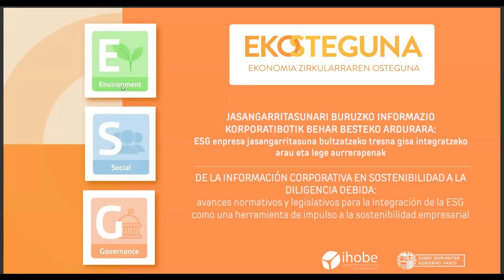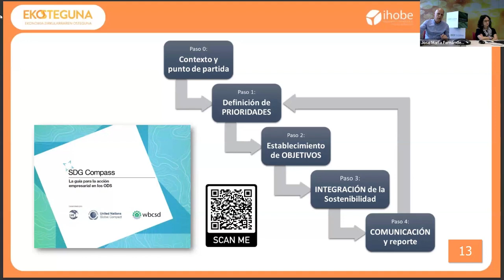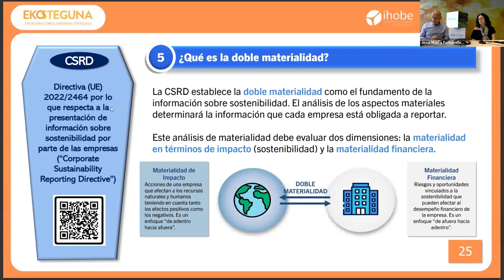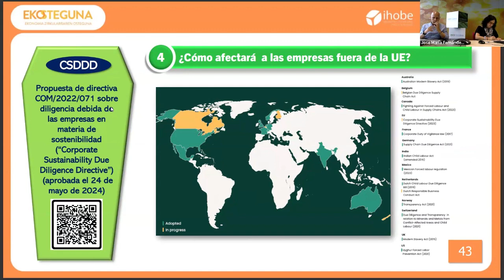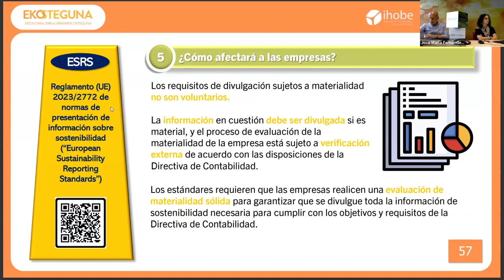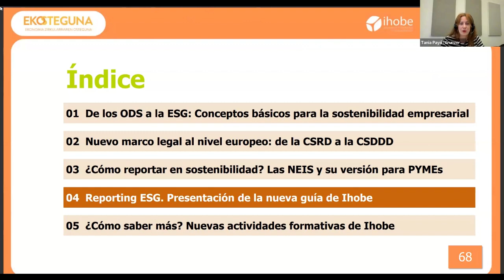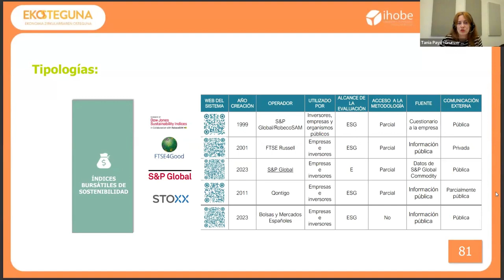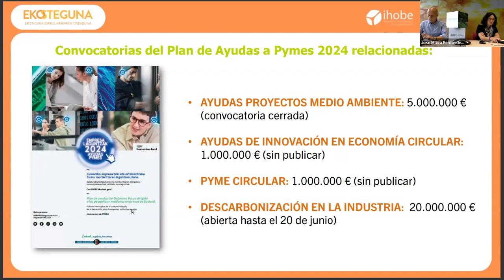Ekosteguna. De la información corporativa en sostenibilidad a la diligencia debida (ESG)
Jasangarritasunak enpresen estrategia korporatiboetan duen garrantzi gero eta handiagoak erakundeek erronka globalei aurre egiteko duten erantzukizunari heltzeko modua sakonetik eraldatzen ari dela islatzen du. Ingurumen, Gizarte eta Gobernantza arloetako ikuspegia erronka horiei heltzeko esparru integral gisa ageri da, eta komunitateen ongizatean eta enpresen epe luzeko arrakastan laguntzen duten ingurumen inpaktuetan, gai sozialetan eta gobernu onaren printzipioetan jartzen da arreta.

Paradigma berri horretan, enpresa jasangarritasuna ez da soilik gogoeta gehigarri bat, baizik eta erabaki estrategikoak hartzea gidatzen duen funtsezko zutabe bat. ESG praktikak onartzea eta sustatzea da azken urteotan munduan hazkunde handiena izan duen joeretako bat.

Eta joera hori indartu egin da Europako lege proposamen berriak onartuta, hala nola enpresek jasangarritasunari buruzko informazioa aurkezteari buruzko Zuzentaraua eta jasangarritasunaren arloan enpresen behar besteko ardurari buruzko Zuzentaraua.

La creciente importancia de la sostenibilidad en las estrategias corporativas de las empresas refleja una evolución profunda en la manera en que las organizaciones abordan su responsabilidad frente a los desafíos globales. El enfoque en las áreas de Medioambiente, Social y Gobernanza ha emergido como un marco integral para abordar estos desafíos, poniendo el foco en los impactos ambientales, las cuestiones sociales y los principios de buen gobierno que contribuyen al bienestar de las comunidades y al éxito a largo plazo de las empresas.

En este nuevo paradigma, la sostenibilidad empresarial no solo se trata de una consideración adicional, sino un pilar fundamental que guía la toma de decisiones estratégicas. La adopción y el fomento de prácticas ESG es una de las tendencias con mayor crecimiento en el mundo en los últimos años.

Y esta tendencia se ha visto reforzada con la aprobación de nuevas propuestas legislativas a nivel europeo, como son la  Directiva relativa a la presentación de información sobre sostenibilidad por parte de las empresas y la Directiva sobre diligencia debida de las empresas en materia de sostenibilidad.